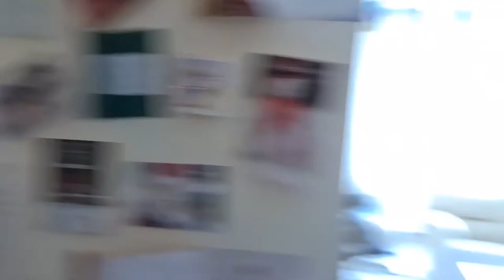Dierenvoedselbank en gewone voedselbank en mooie auto,s spotten #949